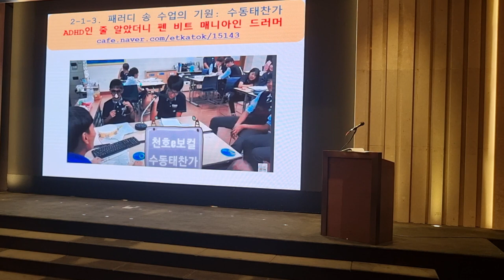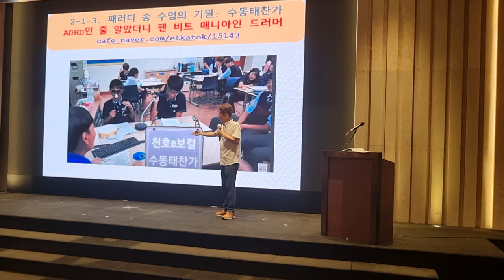신체학습자를 위한 패러디 송 수업 두드림 교장 연수